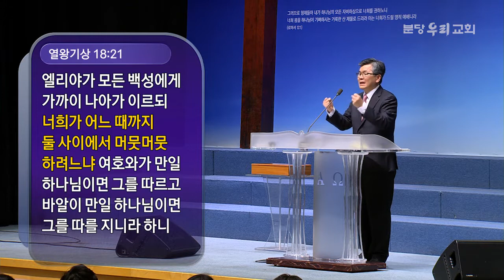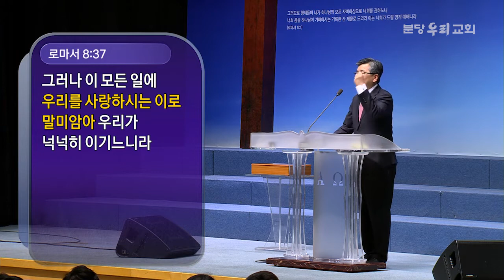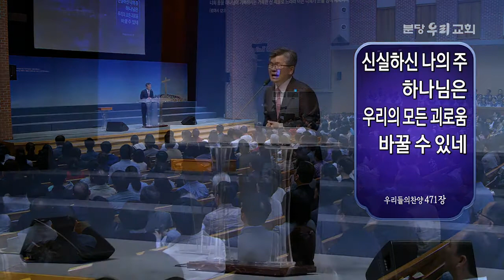‹이찬수목사님› 로마서 성경강해 48강 08장 35–39절：나는 확신합니다 @ 분당우리교회